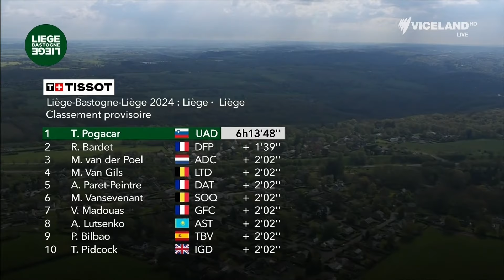Solo Dominance! | Liege-Bastogne-Liege 2024 Highlights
The best moments from the 2024 edition of Liege-Bastogne-Liege.

Watch the Tour de France live and free on SBS and SBS On Demand. SBS Sport also brings you live coverage of the Tour de France Femmes, Giro d'Italia, La Vuelta, athletics, motorsport, gymnastics and more.